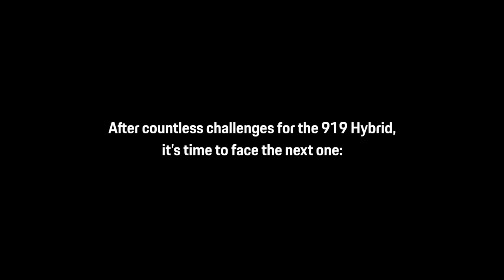Porsche E-Performance - Hine and Seek